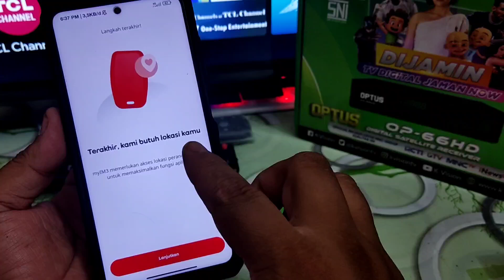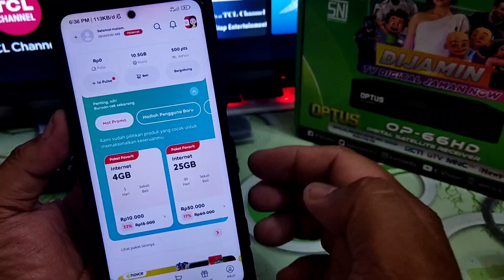cara terbaru 2024 login ke aplikasi im3 •cara login ke aplikasi im3 •cara masuk ke aplikasi im3